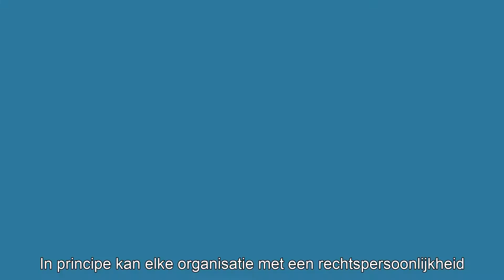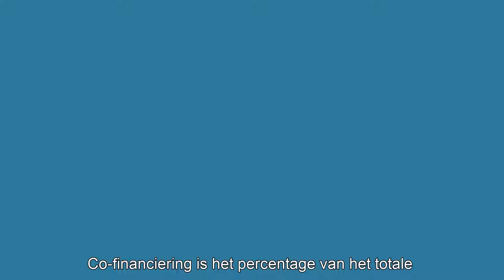Citizens, Equality, Rights & Values programma - Europese subsidies 2021-2027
Ontdek in deze video alles over het Citizens, Equality, Rights & Values programma 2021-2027. Hoe is het programma opgebouwd, wie komt in aanmerking voor steun en wat is co-financiering?

Meer weten over Europese subsidies?